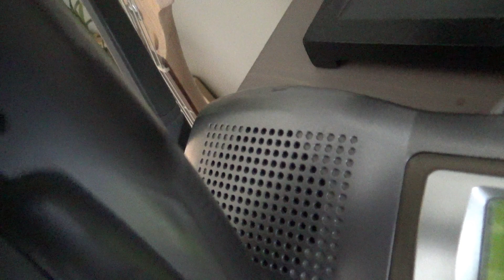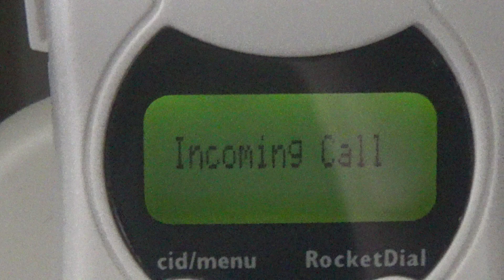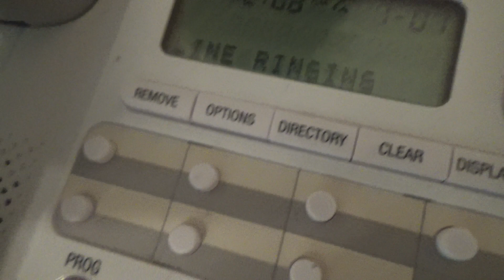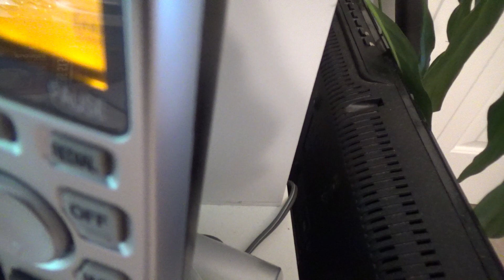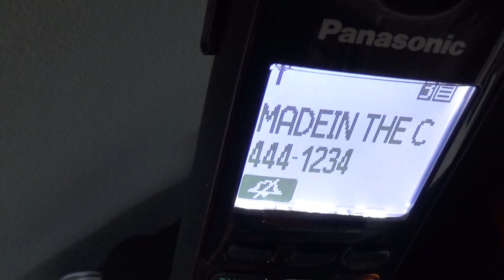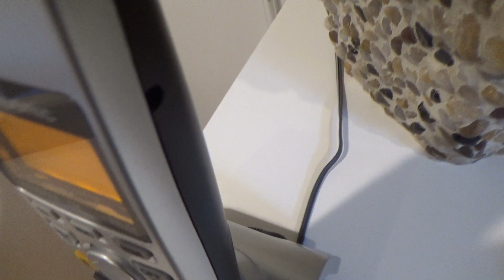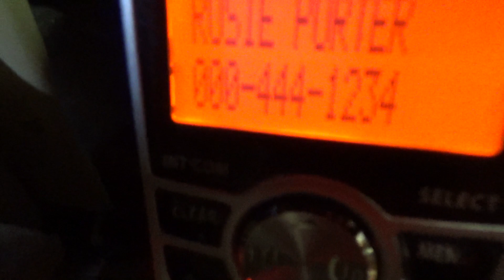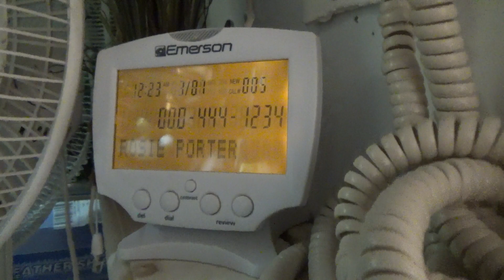Telephones Ringing 9/1/2020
The telephones ringing on 9/1/2020.